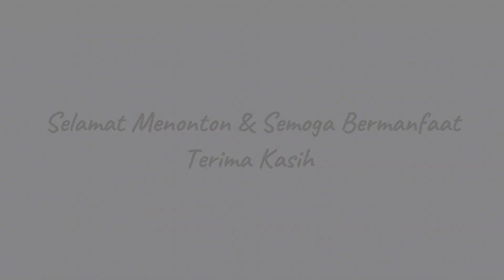Street Food sekitaran Jakarta Selatan ‼️ Walking Tour at Block M South Jakarta